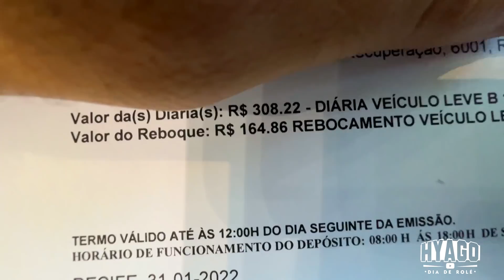O DETRAN NÃO QUER SOLTAR MINHA SAVEIRO! (Aprontei uma com eles) 😏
00:00 SEU LIKE AJUDA MUITO ESSE CANAL E NÃO CUSTA NADA!👍
00:50 SE VOCÊ ESTÁ VENDO ESSE VÍDEO,DEUS TE AMA!
01:50 OBRIGADO POR ASSISTIR,EU TE AMO !🎈
1:50 SE INSCREVA / SE INSCREVA / SE INSCREVA !